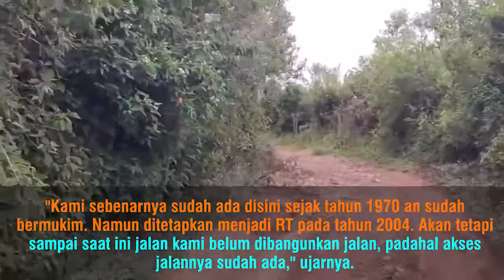Puluhan Tahun Tak Tersentuh Pembangunan, Warga Talang Banan - Pagaralam Minta Perhatian Pemerintah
Sungguh miris kondisi jalan menuju Talang Banan Kelurahan Burung Dinang, Kecamatan Dempo Utara, Kota Pagaralam. Jalan yang telah ada sejak puluhan tahun ini kondisinya masih berupa tanah dan belum mendapat pembangunan permanen dari pemerintah.

Alhasil, saat musim penghujan kondisi jalan berlumpur mirip kubangan kerbau dan berdebu saat musim kemarau. Padahal jalan ini merupakan akses keluar masuk 36 Kepala Keluarga (KK) yang ada di wilayah tersebut serta jalan akses pertanian.

Informasi yang dihimpun Sumselupdate.com, Minggu (3/1/2021) menyebutkan, selian menjadi jalan akses warga, jalur ini juga menjadi jalur keluar masuk hasil pertanian dikawasan tersebut. Bahkan menurut warga ada sekitar ribuan hektar lahan pertanian produktid baik itu tanaman kopi dan sayuran.